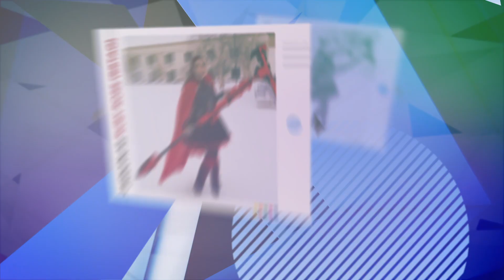Women of the FGC ft Romanova and Jaidlyn - PS CC